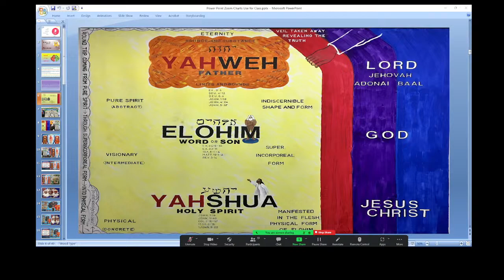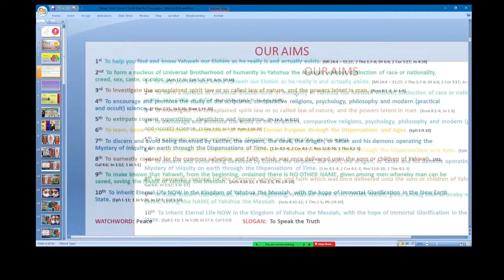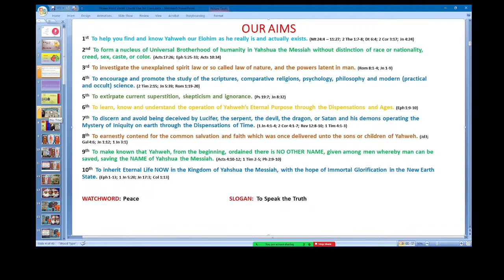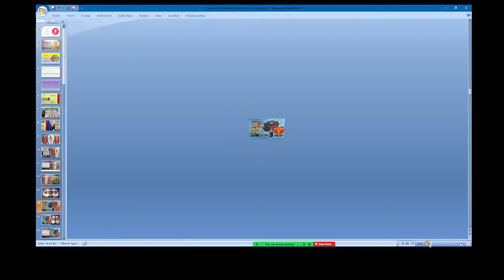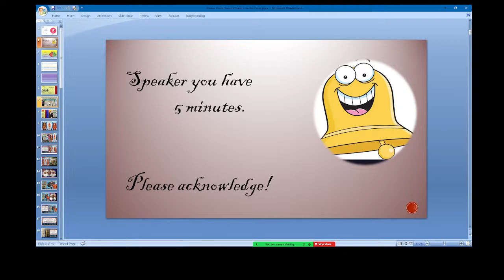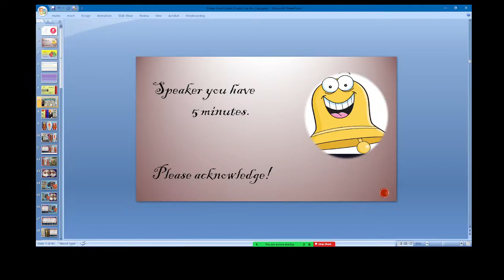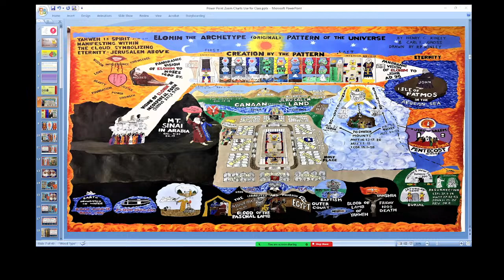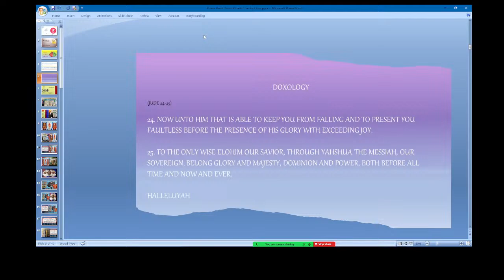April 1st, 2023 Oceanside Zoom Class - In the Moment and Twinkling of an Eye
Lionel van Monsjou,  Andy Vercauteren,  Dennis Volpe